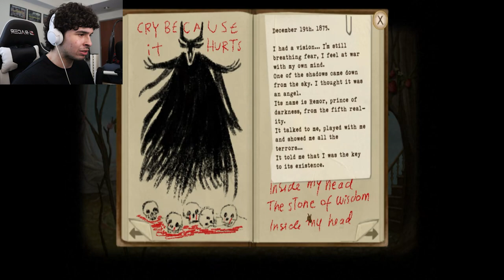WHY HIM AGAIN!! | Fran Bow - Part 5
I finally make it out of that tiny house in the MIDDLE OF NOWHERE, and then this demon wants to pop his head out again, GREAT!!